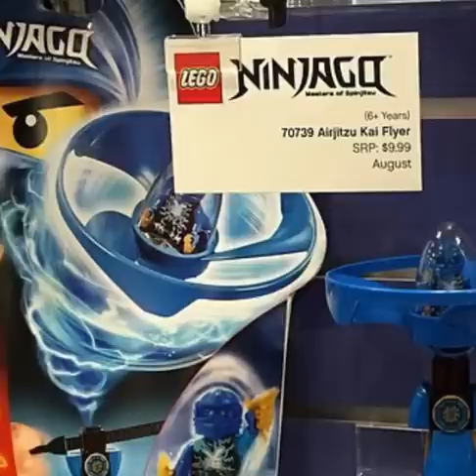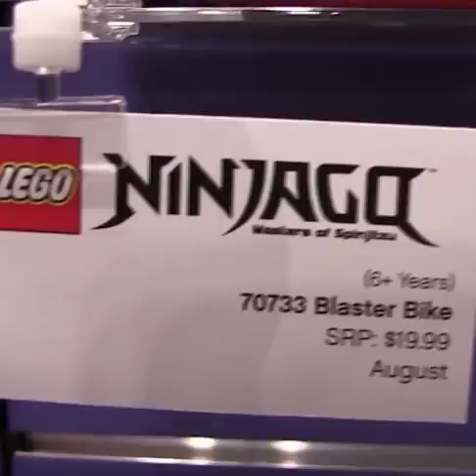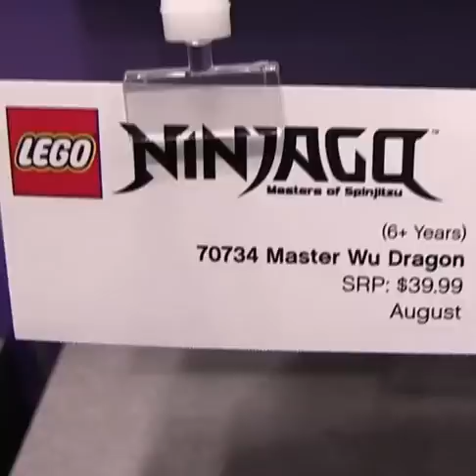Ninjago 2015 Summer Wave Set Prices Revealed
Hey guys! Davyd here with another LEGO Ninjago video! :D